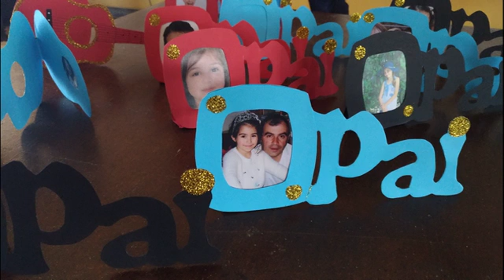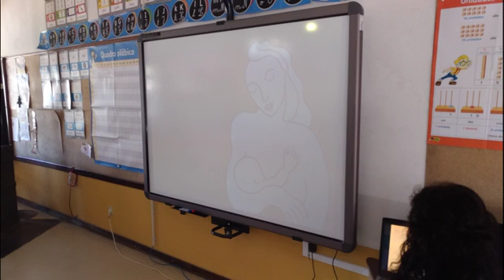Dia do Pai-Escola Básica Igreja-Roço, 2017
Trabalhos para o Dia do Pai-Escola Básica Igreja-Roço, 2017